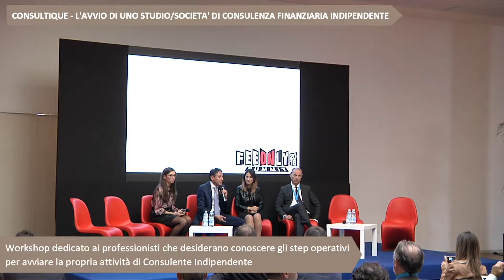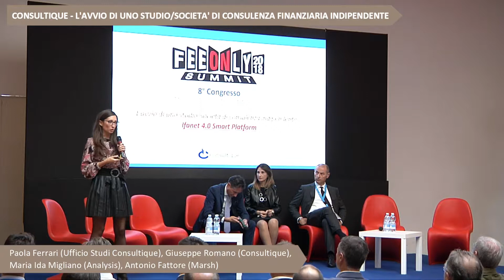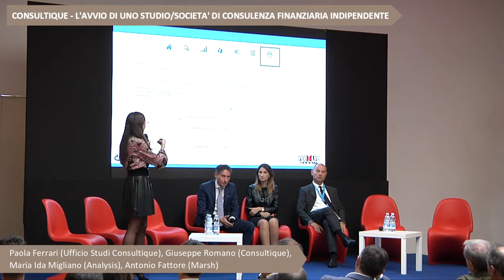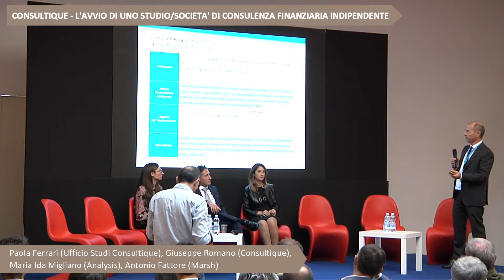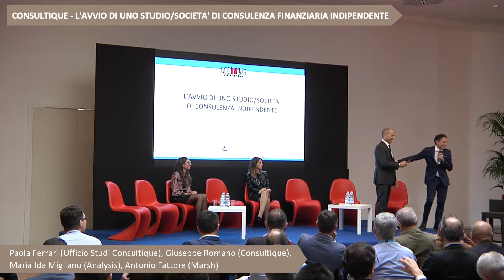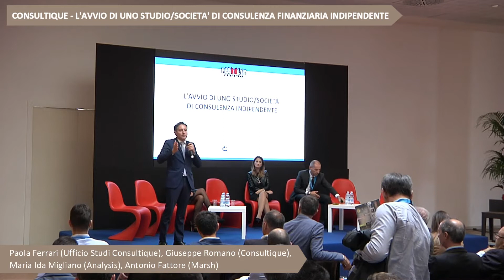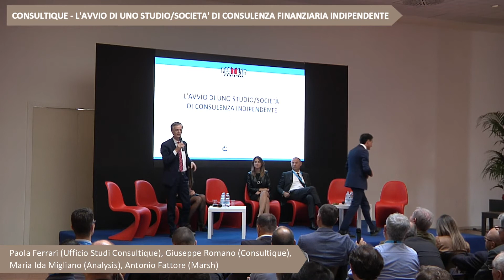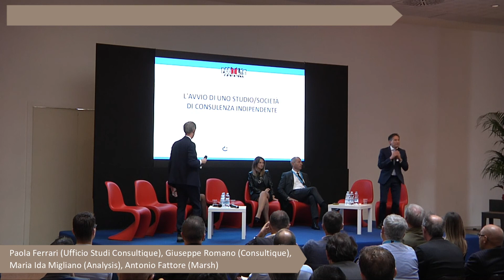AVVIO DI UNO STUDIO SOCIETA' DI FIN IND FEEONLY 2018